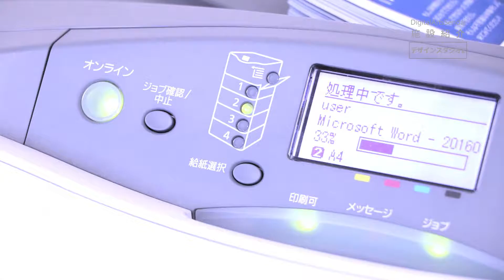【施設紹介】デジタルアーツ仙台 デザインスタジオ2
専門学校デジタルアーツ仙台の施設紹介
こちらの教室にはiMacが28台設置されており、DTPデータの作成、イラストデータの作成などが行えます。